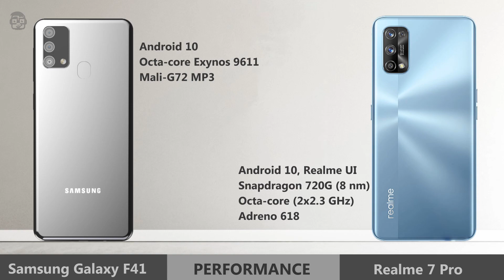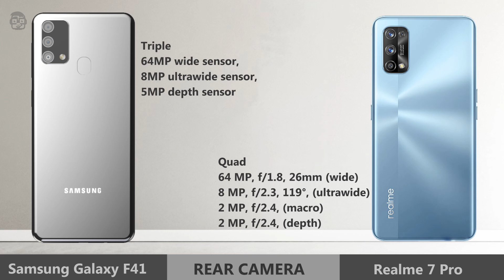Samsung Galaxy F41 vs Realme 7 Pro - Quick Comparison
Samsung Galaxy F41 vs Realme 7 Pro